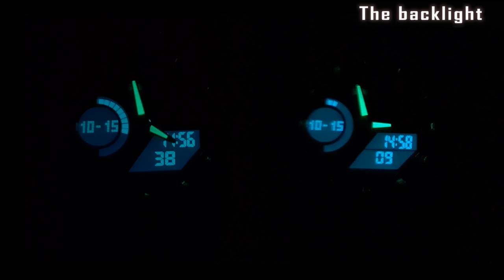Sanda 6016 "Casio Oak" homage analog-digital watch review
377 #.  Sanda 6016 analog-digital watch review "Casio oak" homage review
Review:
0:00​ Intro + quick preview,
0:18 Specifications,
0:51​ On my wrist,
1:18 Design,
3:18​ Available variations,
3:27​  Functions,
3:54​ Time/date adjustment, Timekeeping accuracy, Battery,
4:46​ The backlight,
4:54 Watch band,
6:15 On my wrist,
5:43​ Pros and Cons,
6:06 Verdict,
6:21​ Ending.